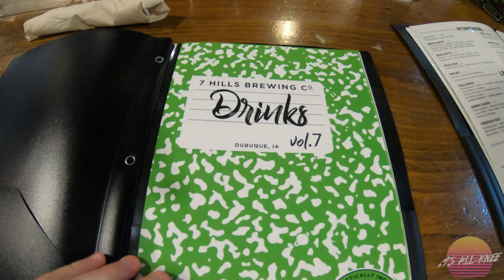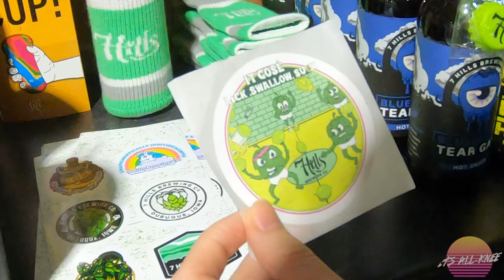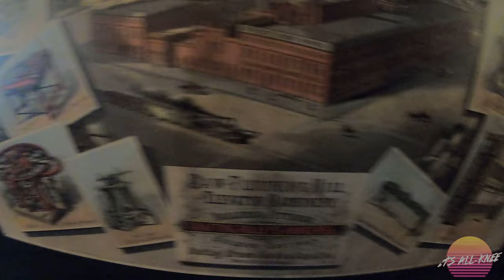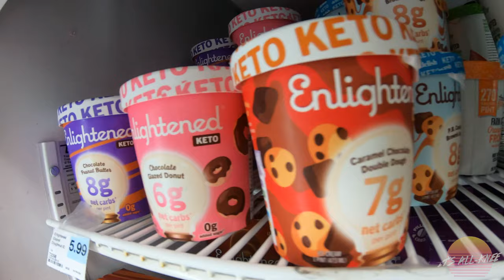It's All-Knee: 4th of July Bash [Dubuque, Iowa] (2021)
Join us as we celebrate the fourth of July in style! We visit our friends Dave and Kelsey in Dubuque for fireworks, food at 7 Hills Brew Pub and more!